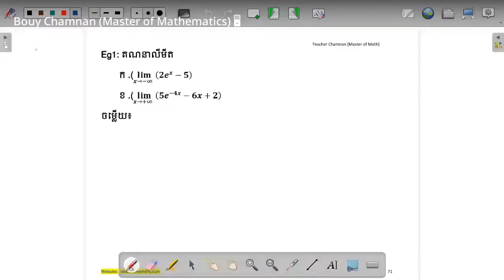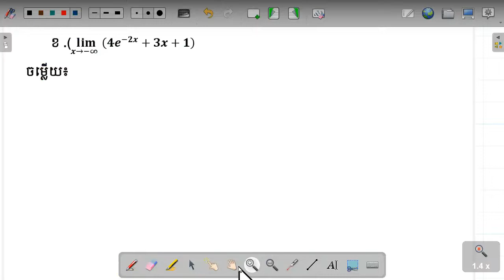វិធី គណនា លីមិត នៃអនុគមន័ អ៊ិចស្បូ៉ណង់ស្យែល អោយបានត្រឹមត្រូវ